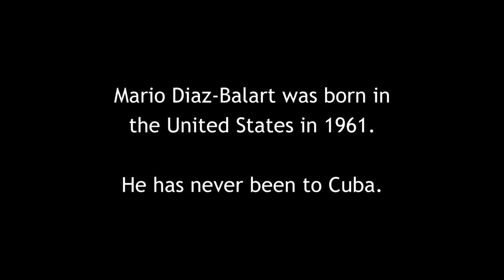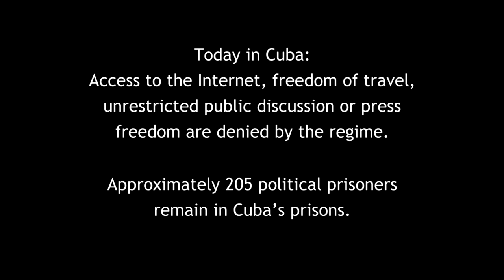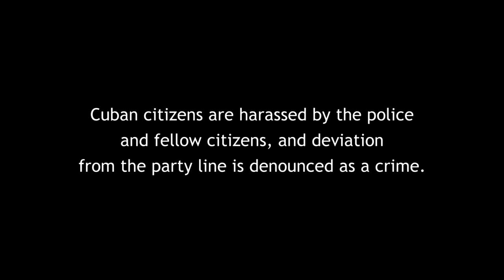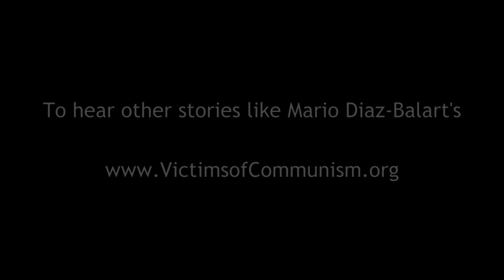Voices for Freedom: Mario Diaz-Balart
Congressman Mario Diaz-Balart was born in America to Cuban refugees fleeing the newly installed Castro regime. Several of Diaz-Balart's cousins were killed after the Revolution for their ties to Mario's father, an elected politician. Now Congressman Diaz-Balart is working towards the day when he can visit his fatherland in freedom and security.